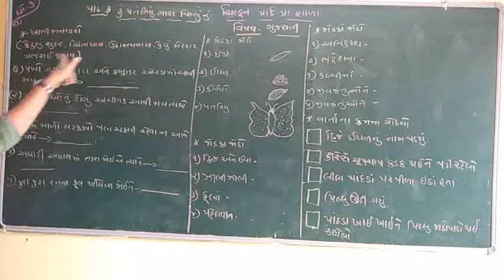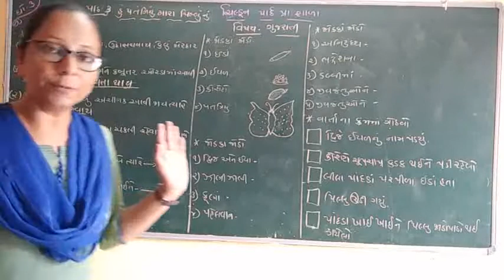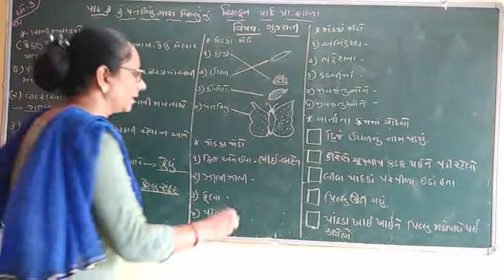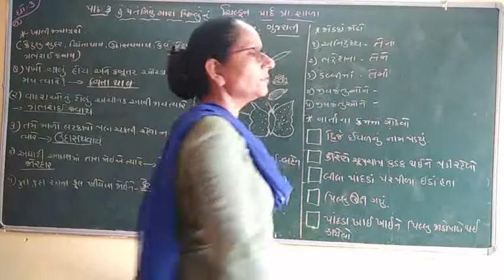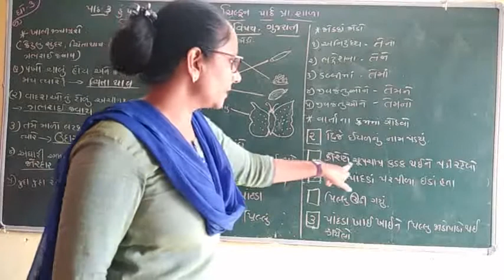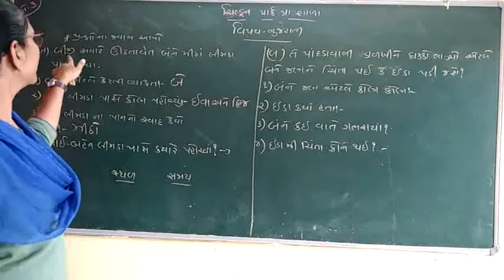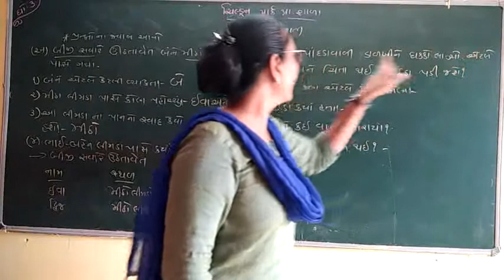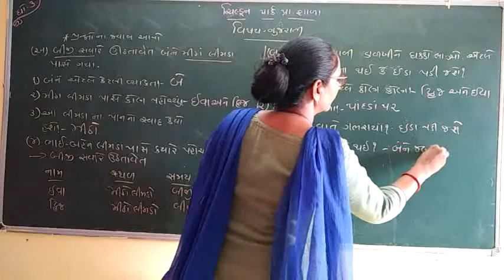ધોરણ-૩ વિષય- ગુજરાતી પાઠ-૩ ભાગ- ૪